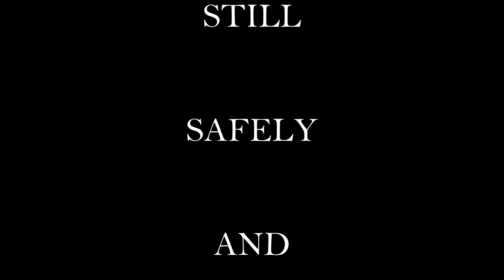I BELIEVE IN YOU